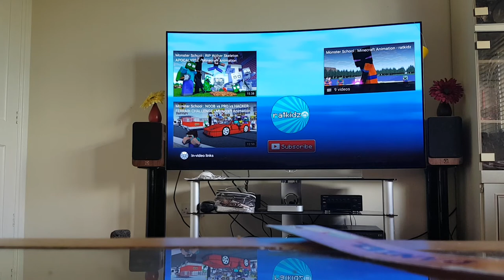Ratkids on tv